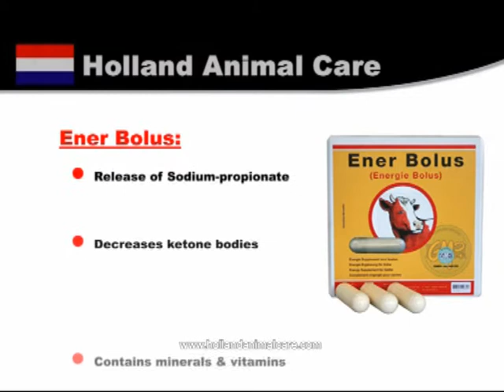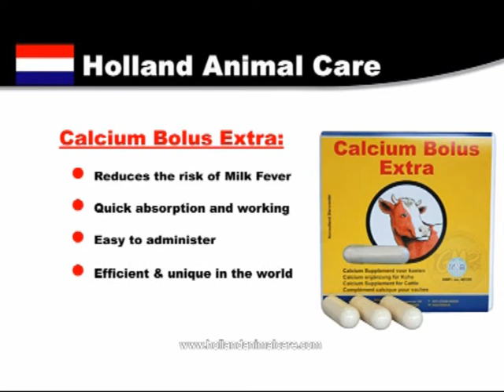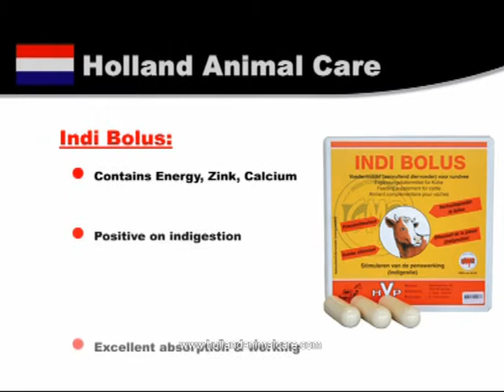Cattlebolus.com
The Bolus Giant in Europe!
Calcium Bolus for preventing Milk fiever, Ener Bolus for Ketose, Indi Bolus for Rumen buffer!